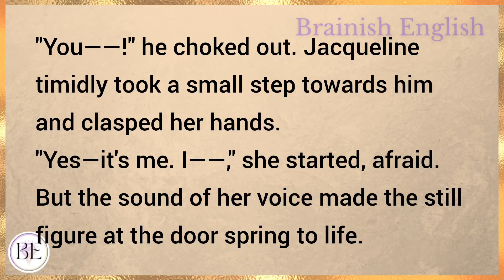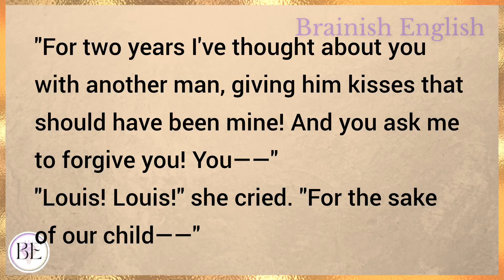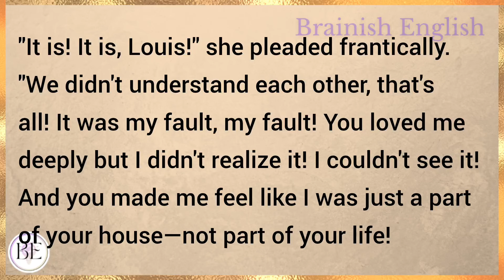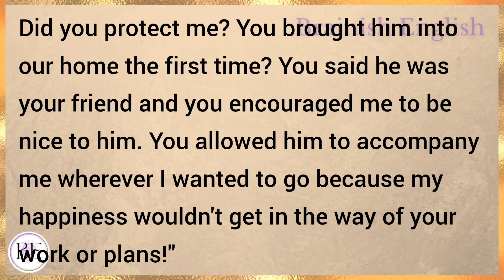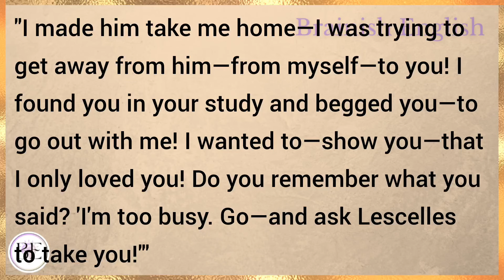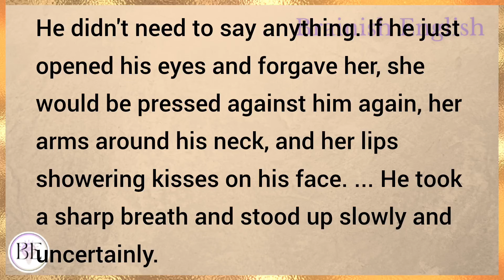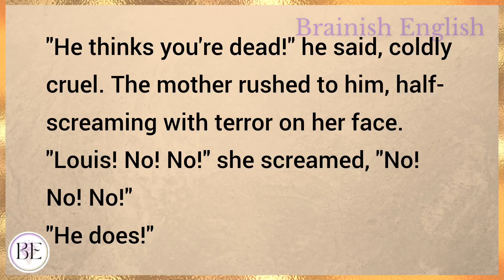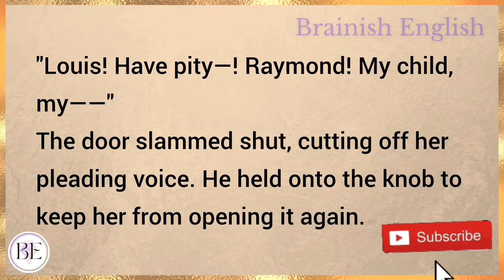An Apology Of Love | Learn English Through Story | Level 2 - Graded Reader | English Audio Podcast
Learn English through story with subtitles level 2:
Elementary

An Apology of Love (Graded Reader Level 2)

English story
english stories
stories in english
story english
story
learn english
learning english
learn english through stories
study english
english listening